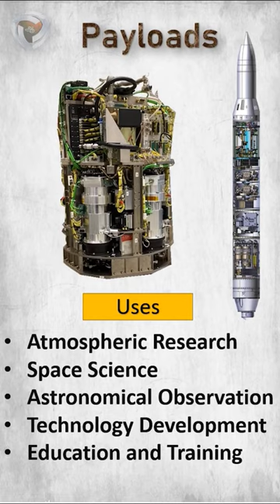Sounding Rockets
What are sounding Rockets used for ?